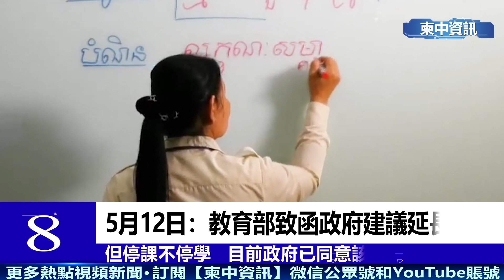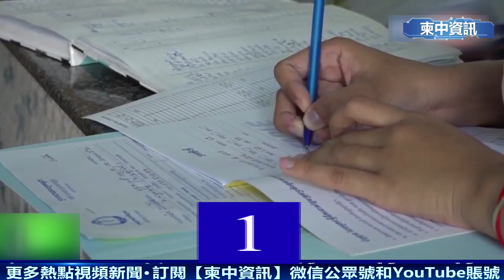Top10柬埔寨本週新聞（2020.05.10-05.16）｜20200516期｜柬中資訊